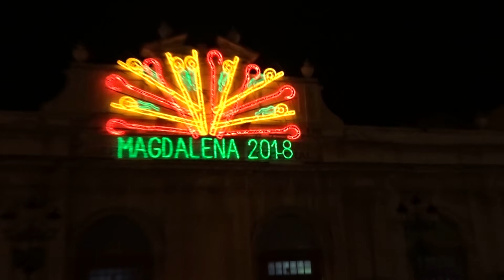malaguenya de Barxeta